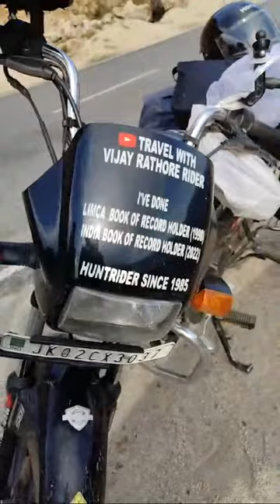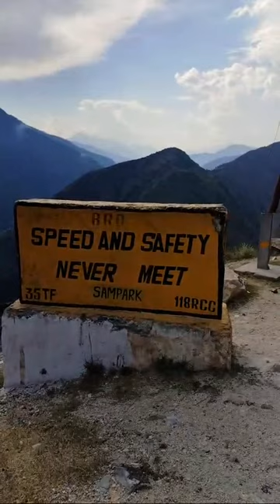Highlight 0:00 - 3:11 from TRAVEL WITH VIJAY RATHORE RIDER is live!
My name is Vijay Rathore, and I'm a 39-year-old experienced rider of both two and four wheels. I've been riding motorcycles and driving off-road vehicles for years, and I'm passionate about sharing my experiences with others.

On this channel, you'll find a variety of videos related to two and four-wheel rides, from off-roading adventures to motorcycle touring to restoration projects. I believe that riding is not just a hobby, but a way of life, and I love to share my enthusiasm with others who feel the same.

Whether you're a seasoned rider or just getting started, my channel has something for everyone. I'll be sharing my tips and tricks for safe and enjoyable riding, showcasing some of the best rides around the world, and introducing you to the amazing community of riders and enthusiasts that I've been lucky enough to be a part of.